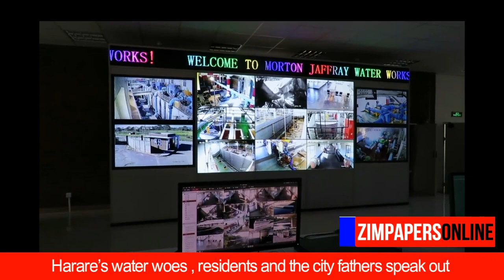Harare’s water woes , residents and the city fathers speak out